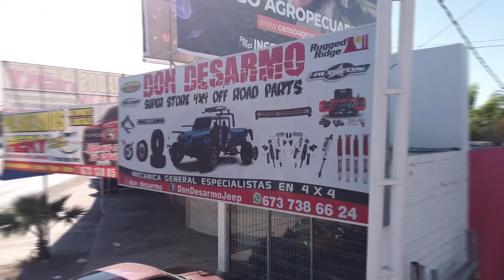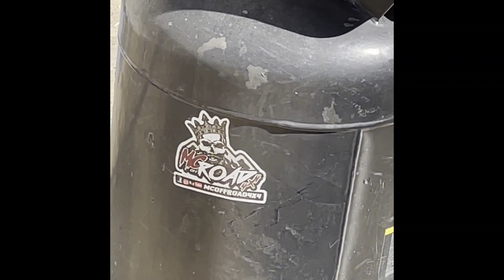😴 La Nocturna, 👑King of the Hammers🔨 2da parte🚘